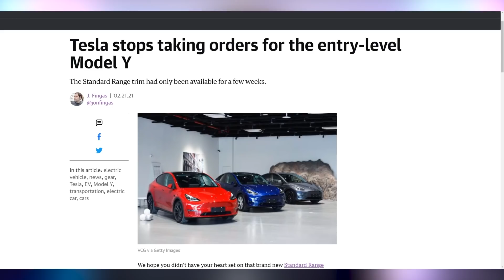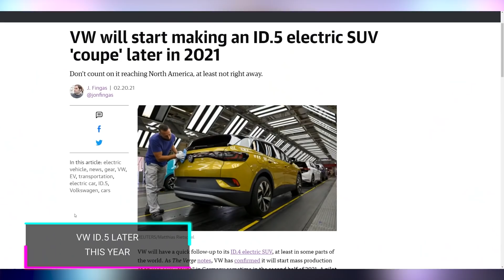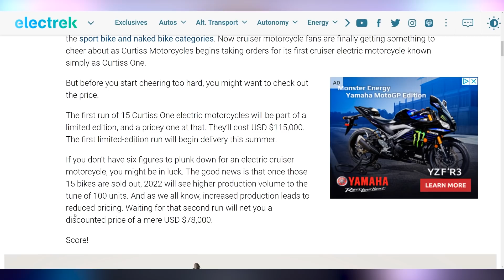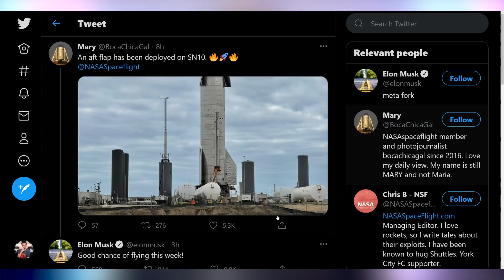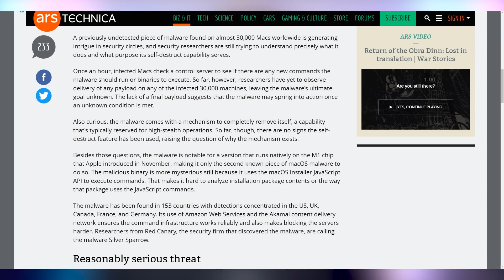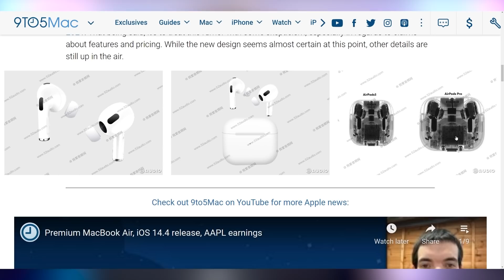It's Over For Now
Sources & Timestamps!
0:00 - Intro
00:18 - Tesla Stops Model Y SR Orders
01:58 -Model S Plaid No Yoke
02:41 - VW ID.5 Later This Year
02:57 - First US Electric Cruiser
03:47 - United Airlines Engine Trouble
04:25 - SpaceX SN10 Good To Go
04:54 - Perseverance Rover Landed on Mars
05:15 - Silver Sparrow Mac Malware
05:58 - Airpods 3
06:16 - Twitter Building Out Subscriptions

Presenter: Brett Sticklemonster
Videographer: Brett Sticklemonster
Editor: Catlin Stevenson
Thumbnail Designer: Reece Hill